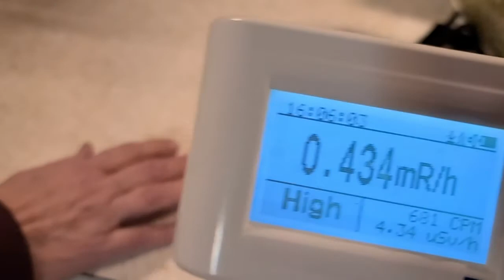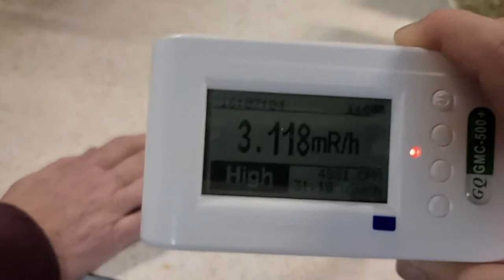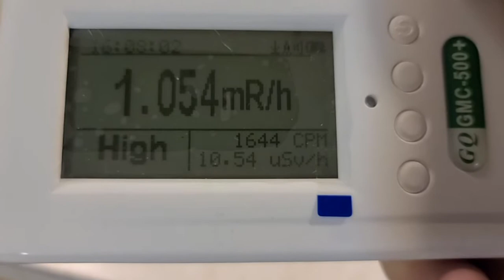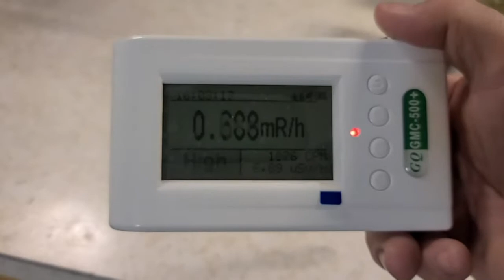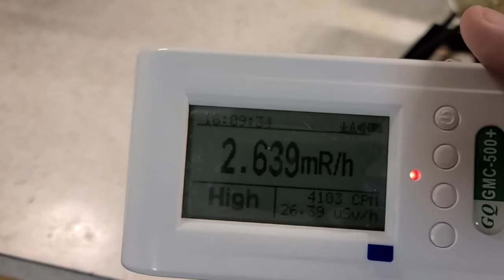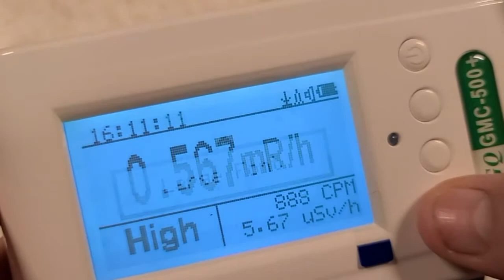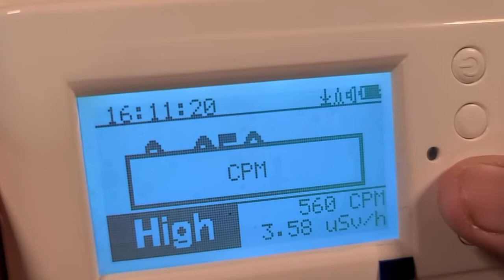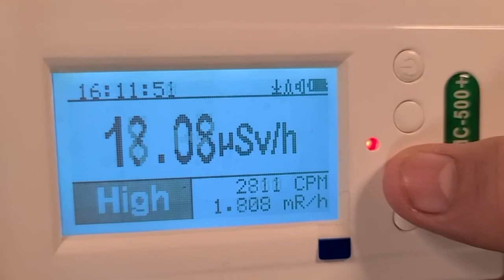Radiation after a P.E.T. scan (positron emission tomography)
This was about 2 hours after she received I think Fluorodeoxyglucose (18F) It's a radio tracer It has a half-life of 109.8-minutes.  I was kind of surprised when I first turned the Geiger counter on. I was thinking 20 Millirads or so  LOL WRONG.
And yes I know I said rads a few times when I meant Millirads.

Here is the Geiger counter I used
GMC-500Plus Nuclear Radiation Detector Monitor Dosimeter
with Wifi.
It detects Beta, Gamma, X-ray radiation and can be used as continuous radiation monitor or used as a personal dosimeter to track the radiation received.

positron, emission, tomography, (PET), scan,